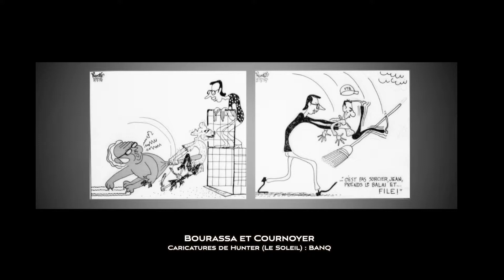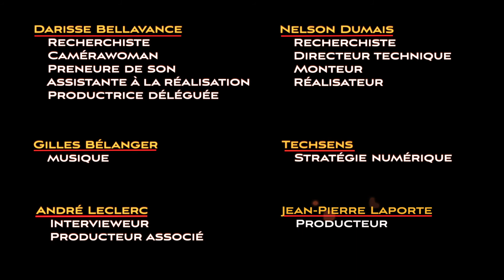La grève de 1976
Supplément à l'émission «Martin Montoudis» de la série «Les Militants» (Saison 6, émission 05), laquelle se trouve à cette adresse: